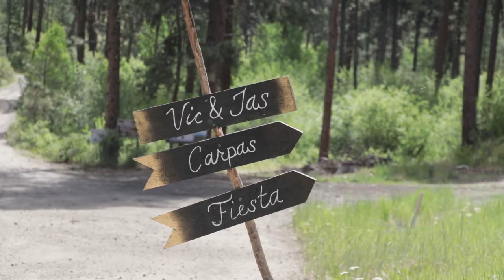Jasmine + Victor - Wedding Highlight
Idaho City, Idaho